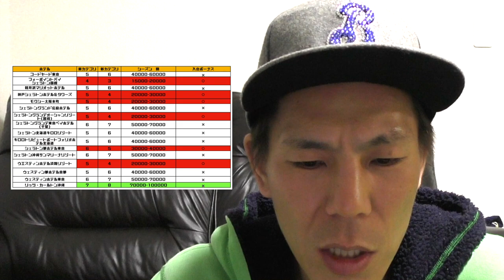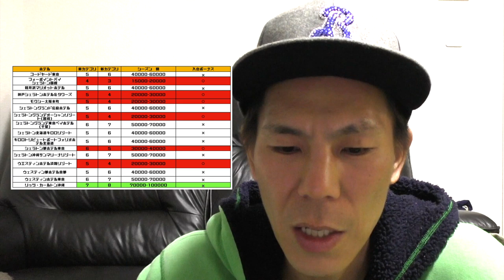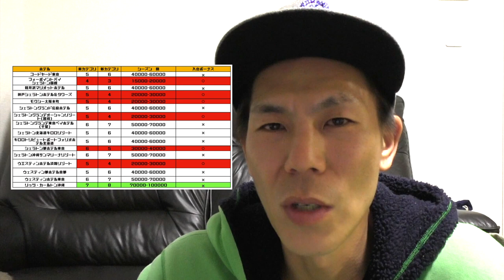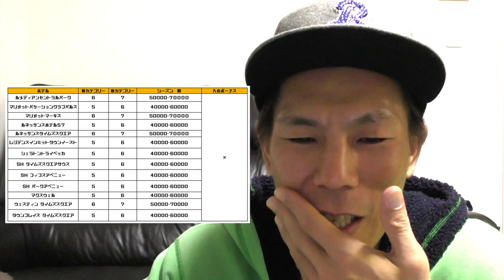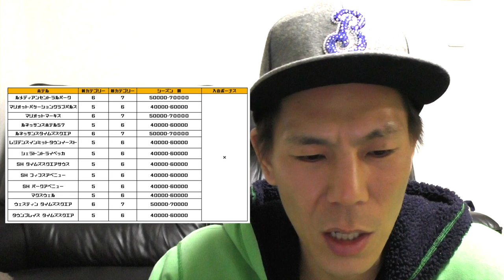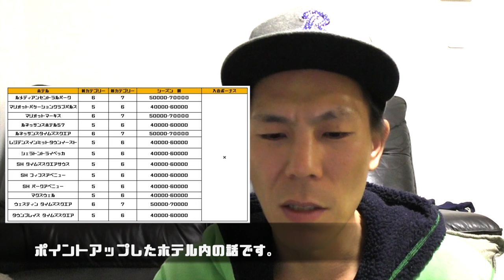【マリオットボンボイホテル＆SPGアメックス】２０２０年マリオットボンボイホテルカテゴリー変更まとめ!!改悪!?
２０２０年マリオットボンボイホテルカテゴリー変更まとめ!!国内ホテルとニューヨークホテルを考えてみました。個人的には仕方ない印象です。

・撮影機材